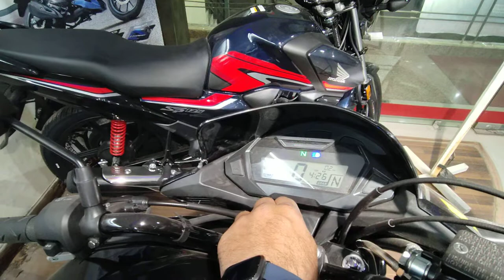Honda Sp 125 Bs6 2022 Model Price On Road In Delhi Gurugram - Honda Sp Bike Review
About This Video - Honda All Bike Price List In 2022 Honda Sp 125 On Road Price Full Details In Hindi

Topic Cover - job in new delhi